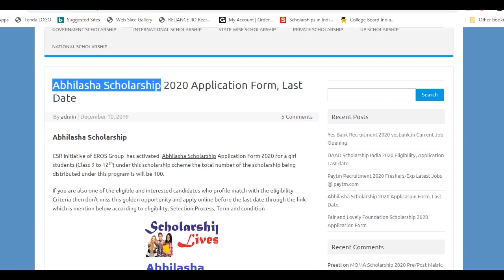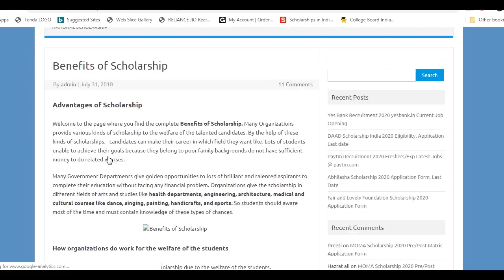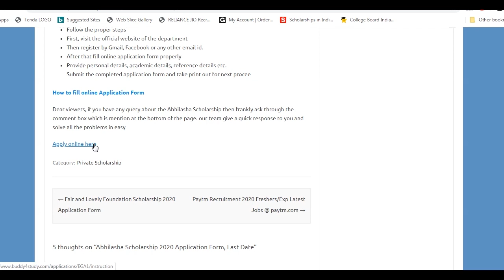Abhilasha Scholarship 2020 Application form. Eligibility, Selection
CSR initiative of EROS Group  will soon activate the  Abhilasha Scholarship Application Form 2020 for a girl students (Class 9 to 12th)